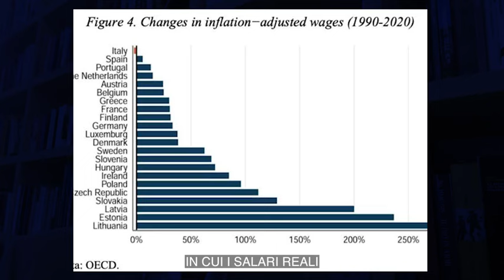I nostri salari più bassi di trent’anni fa. Ma partiti e sindacati pensano a bonus e referendum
Quando ci chiediamo il perché dell'emergere del populismo, degli estremismi, della rabbia e dell'instabilità elettorale nel nostro Paese, dobbiamo sempre tenere a mente un dato elaborato dall'Ocse, rivelato oggi dal Corriere. L'Italia è l'unico Paese d'Europa in cui i salari reali sono scesi rispetto a trent'anni fa. Dal 2008, anno della grande crisi, addirittura scesi del 12%. Oggi la retribuzione media in Italia è di 35.000€, più o meno; nei Paesi dell'Ocse e addirittura di 46.000€ l'anno.Per salari reali s'intende il valore rapportato ai prezzi, cioè quello che realmente possiamo acquistare in beni e servizi con il nostro reddito da lavoro. E certamente ha influito la fiammata dell'inflazione successiva all'aggressione russa dell'Ucraina. Ma attenzione, i salari scendevano da prima e da tempo. La verità è che il nostro sistema economico non ha retto alle prese con la competizione globale.La sfida della produttività. Imprese troppo piccole, forza lavoro troppo anziana, pochi capitali, scarsa innovazione tecnologica. Eppure politici e sindacalisti pensano di risolvere questo problema distribuendo bonus, organizzando referendum come quelli sul Jobs Act che non hanno nulla a che vedere con la questione dei salari. C'è insomma in Italia una grande, enorme questione sociale irrisolta e non c'è più un partito capace di affrontarla.